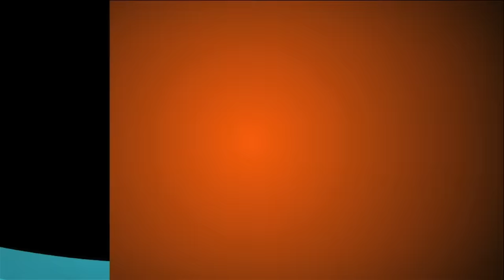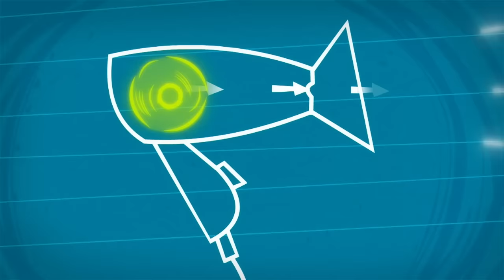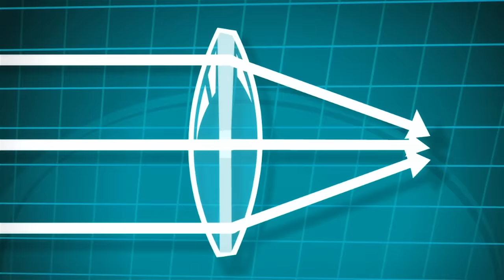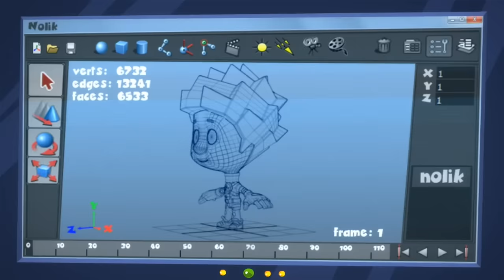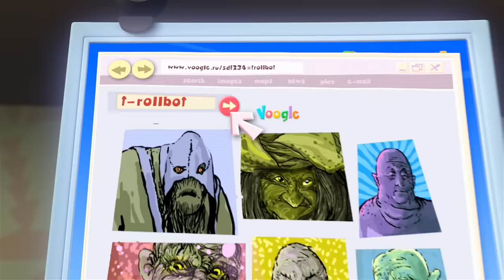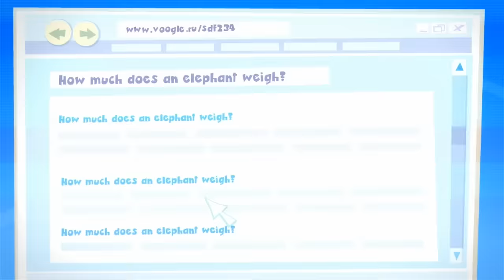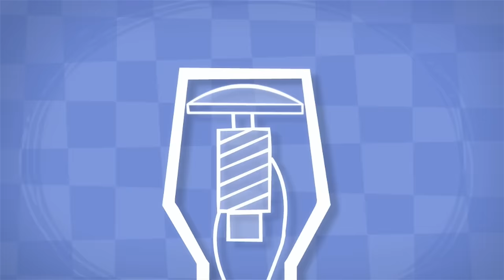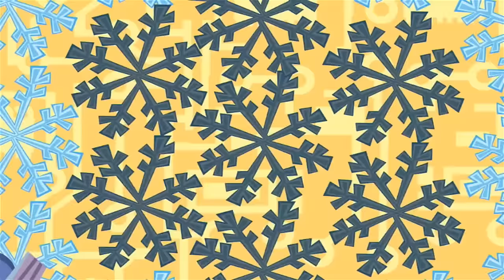Nacht des Terrors! | Die Fixies | Animation für Kinder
Nach dem Anschauen eines gruseligen Films hat Tom Thomas Angst im Dunkeln zu schlafen. Nolik bietet an, Tom Thomas zu helfen, Strom zu sparen, indem er selbst als Nachtlicht dient, um ihm beim Einschlafen zu helfen.

Das Titellied:
Wusstest du, die Fixies sind
Klitzekleine Wesen?